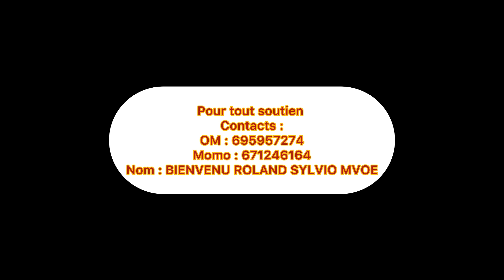MA FEMME ET MON SANG - épisode 43 et fin